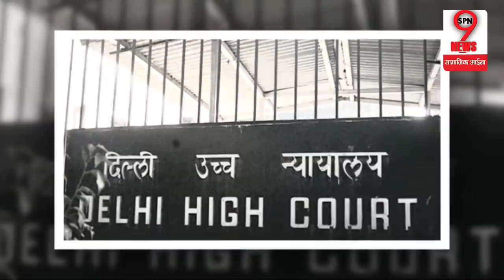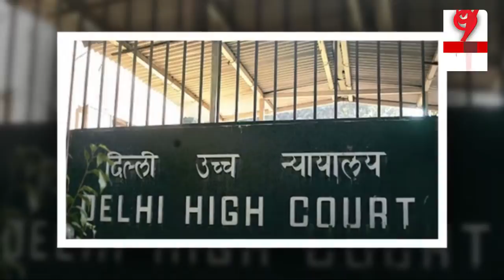लाभ के पद मामले को लेकर आप के 20 विधायकों को कोर्ट से मिली राहत | AAP 20 MLA get relief from court